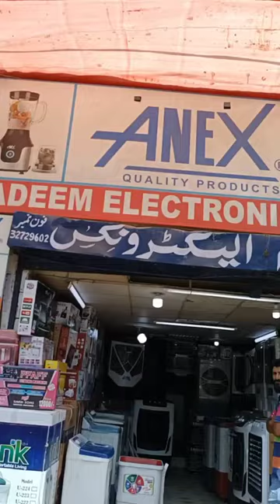Air Cooler in Pakistan 2023|Best Air Coolers in Pakistan 2023